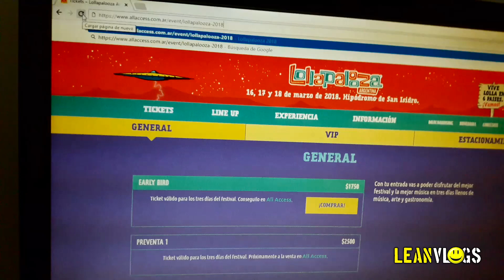ASÍ DE FÁCIL ES SALTEAR LA FILA VIRTUAL: Lollapalooza, recitales y otras tiendas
Cómo evitar la fila virtual: sigue lamentablemente sucediendo. Para la venta de entradas del Lollapalooza, a través del sitio AllAccess se decidió hacer fila virtual por queue-it.net a la 10AM para que el proceso no colapse el sitio web y sea más "equitativo". Pero... ¿lo fue?
Decidí subir esto una vez finalizada la venta de Early Bird (creo que en 10 minutos se terminaron) y Preventa 1, con la esperanza de que se deje de organizar tan mal la fila virtual para los conciertos. Son cosas que a esta altura ya no debería pasar, injusto para los que hacemos la fila virtual entrando temprano y esperando realmente.